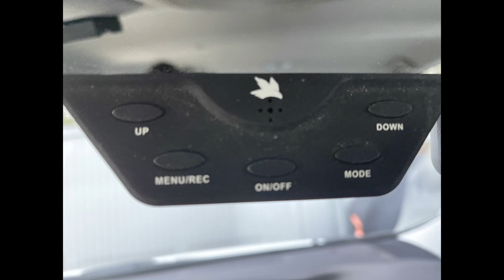Rearview Mirror dashcam Pro and Cons